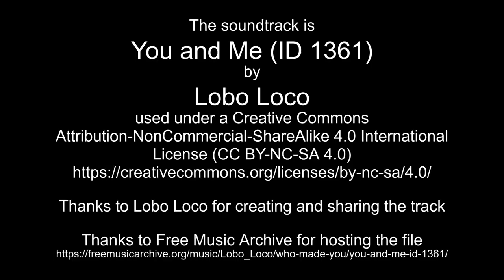Nov 25-26, 2022 time lapses with star trails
Thanks to Lobo Loco for creating and sharing the track